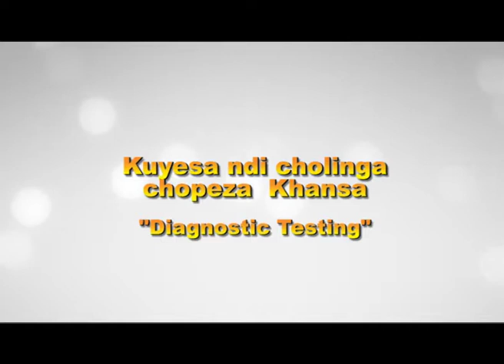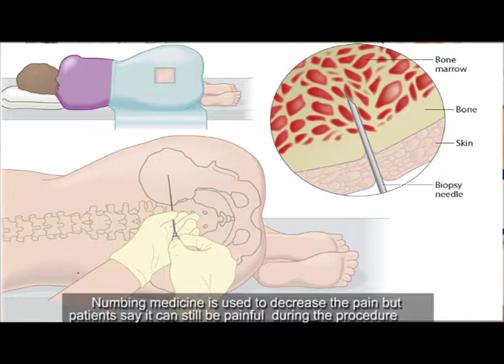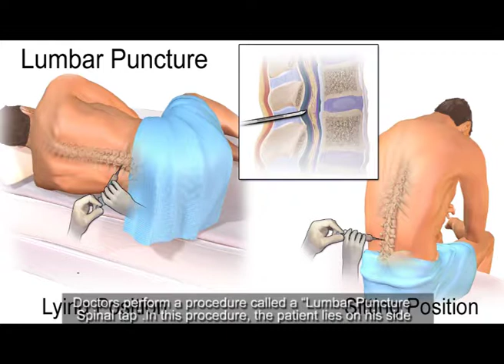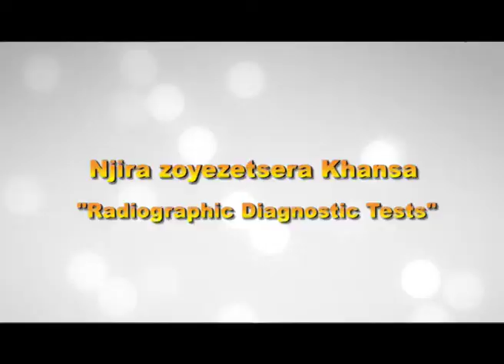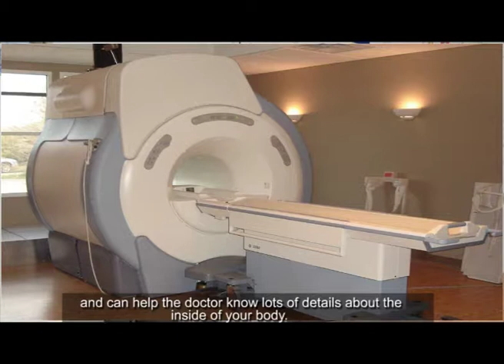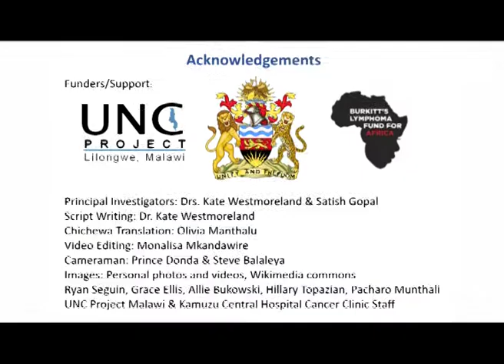Diagnostic Testing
This video reviews common procedures cancer patients may undergo: Blood draws, Biopsy, Bone Marrow Biopsy, Lumbar Puncture. It also review common radiographic tests that cancer patients may undergo in Malawi: X-ray, Ultrasound Scan, CT Scan, MRI Scan.
Language: Chichewa (with English Subtitles)

Support: UNC Project Malawi Kamuzu Central Hospital - Malawi Ministry of Health
Project Lead: Dr. Kate Westmoreland